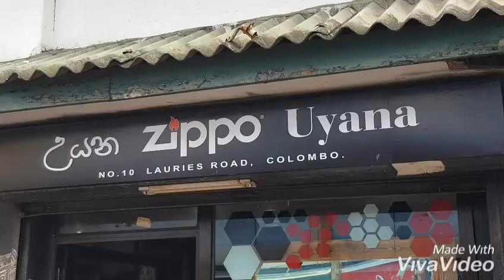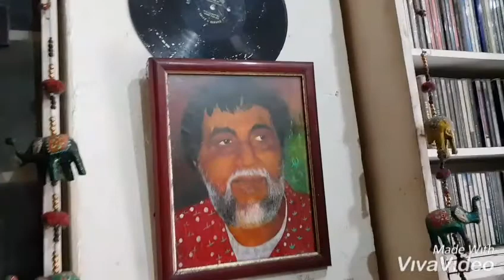ZIPPO Accessories in Sri Lanka